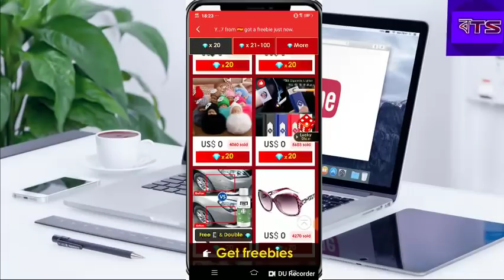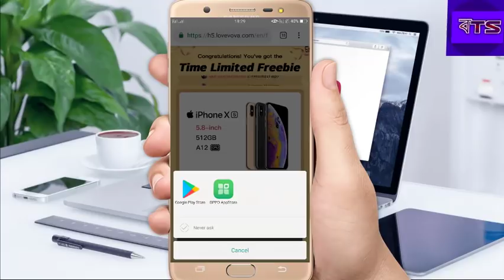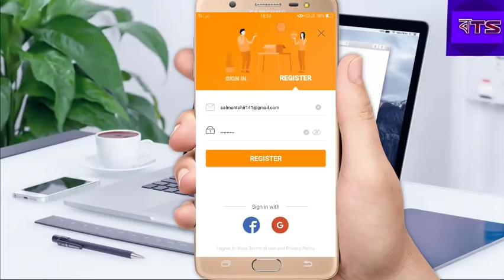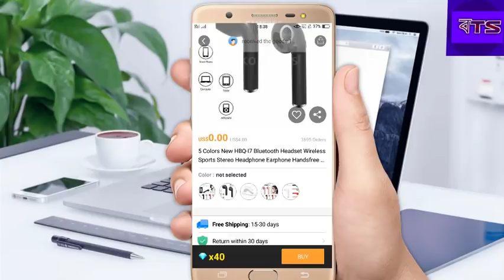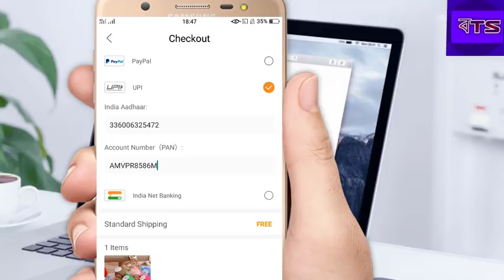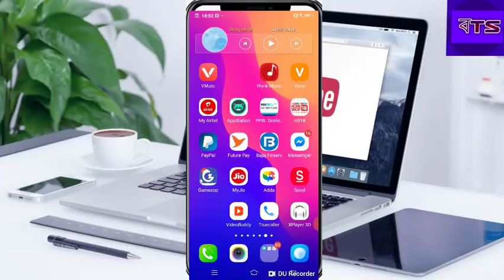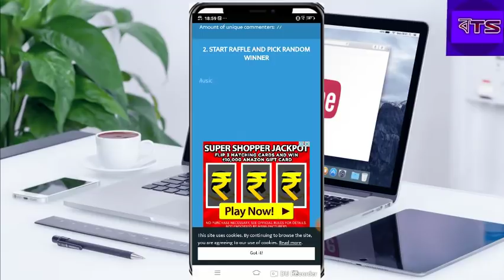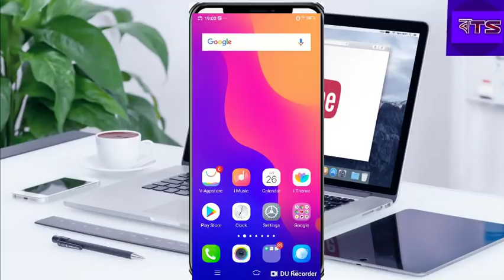Biggest New Loot Offer যা ইচ্ছা নিতে পারবেন সব কিছুই মাত্র 1 টাকা প্রমান দেখে কাজ করুন RS200 PAYTM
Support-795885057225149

Title: herbal tea
Artist: Artificial.Music
Genre: Dance & Electronic
Mood: Calm